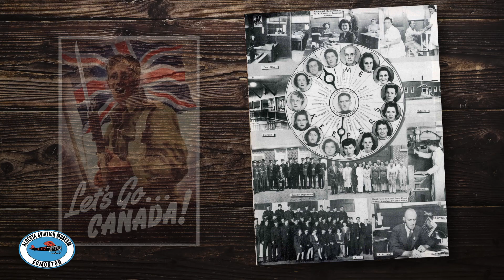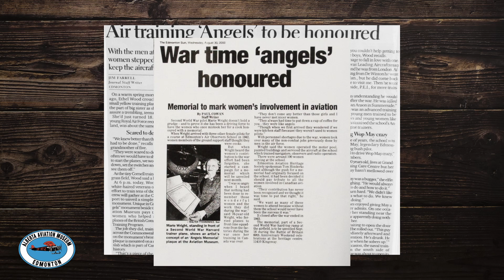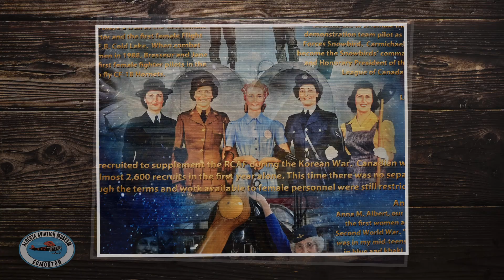Norah Hook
Norah Hook was working at a garment factory at the outset of World War II and was looking for a job that would provide better pay and a more interesting experience. She put in an application at Aircraft Repair, and got hired in the Sheet Metal department, filing down parts, bucking rivets, counting the parts needed for each aircraft on the assembly line, and much more. She was not the only one either: many women worked in all elements of aircraft repair, and as Norah said, "Surprise
 girls could do the job!"